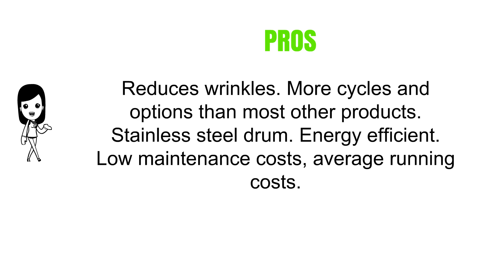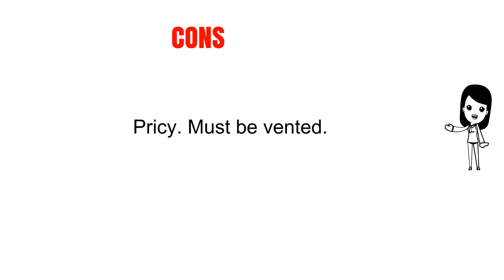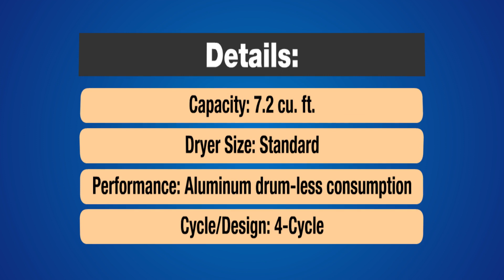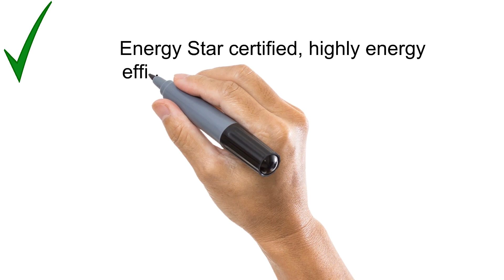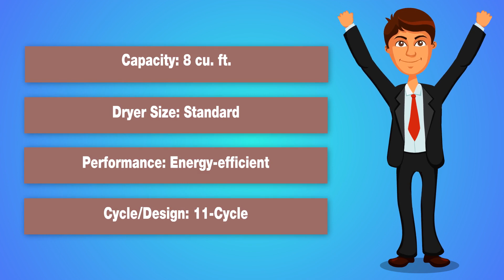The Top 5 Best Electric Dryer To Buy In 2018 - Electric Dryer Reviews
5. Samsung DV455EVGSWR 7.3 Cu. Ft. White Stackable With Steam Cycle Electric Dryer
4. GE GTD4EASJWW 27" Front Load Electric Dryer with 7.2 cu. ft. Capacity, 4 Dry Cycles and Heat Selections, Wrinkle Care and Auto Dry Options and End-of-Cycle Signal in White
3. Electrolux EIMED60LTIQ-Touch 8.0 Cu. Ft. Titanium Stackable With Steam Cycle Electric Dryer
2. LG DLEX4270W SteamDryer 7.4 Cu. Ft. White Stackable With Steam Cycle Electric Dryer
1. Speed Queen ADEE8RGS 27" ADA Compliant Button Control Front Load Electric Dryer with 7.0 Cu. Ft. Capacity Reversible Door 6 Preset Cycles Moisture Sensor Interior Light Time Remaining Display in